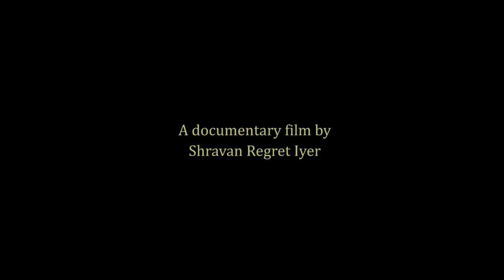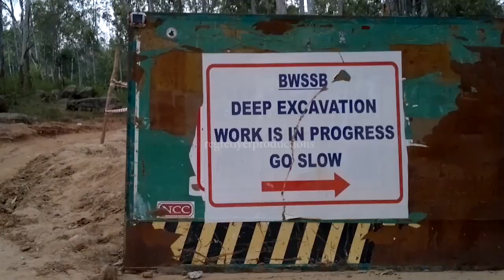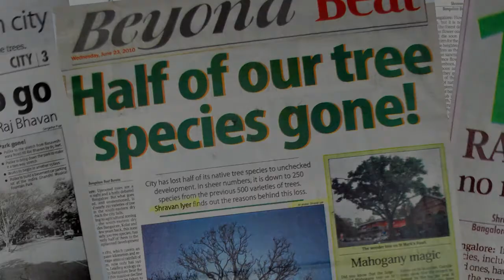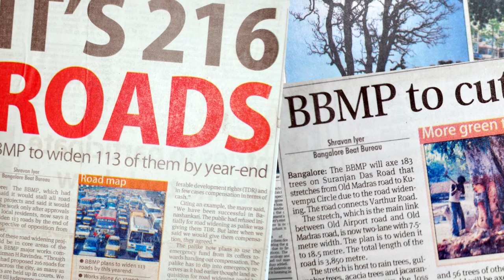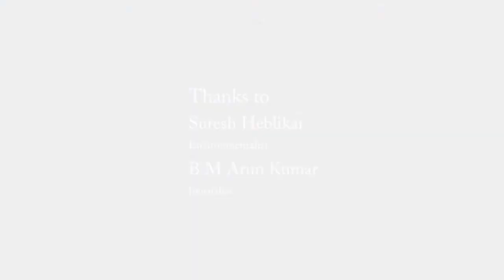Missing Trees - A short mobile phone documentary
This five-minute short -documentary film  shot with a mobile phone camera focuses on the decline in the number of tree species in and around Bangalore. The documentary was released by Jnanpith and Padma Bhushan award winner Dr U R Ananthamurthy.

This is a seventh documentary made by Shravan Regret Iyer using a mobile phone.

Credits:

Written, Directed, Filmed and Edited by: Shravan Regret Iyer

Narrated by: Chandan Singh

Assistance: Shruthi Iyer
                       Vinay S
                       Raasu Venkatesh

Produced by: Regret Iyer Productions